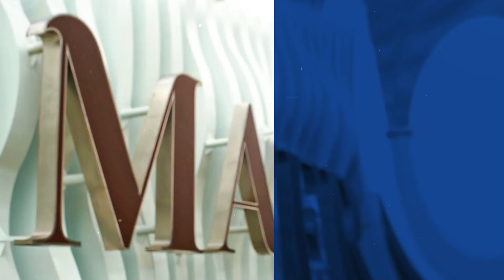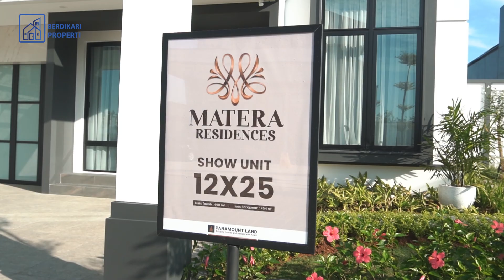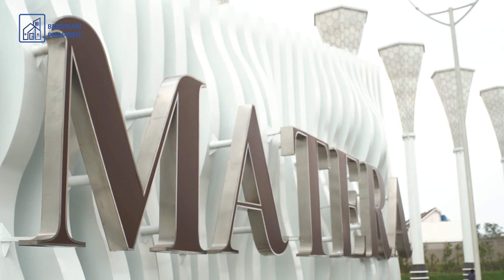Coming Soon!! MATERA RESIDENCES GADING SERPONG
Coming Soon
MATERA RESIDENCES @Gading Serpong

A Taste of Luxurious Living & A Little touch of Nature Inside your home

MODERN TROPIS AMERICAN CLASSIC

🏡Private Home at 6,5ha Land
_Limited Unit_
Green Coridor ROW28m

_Healty Living, Spacious, Flexible Layout & Ceiling void 7,6m 😍_

🏅 PLANNED & DESIGNED BY THE EXPERT🏅
• Sonny Susanto
• Hadiprana
• ETHOSpace
• i27 Studio
• Darcantya Cinitra

✨ LUXURIOUS HOUSE TECHNOLOGY & MATERIAL✨
• Smart Home System by Hyundai & Mitsubishi Electric :
- Digital Door Lock
- Wall Phone
- Main Wall Pad
- Light Switch
- IP CCTV
- Door Sensor
- Gas Detector
- Smart Speaker
- Smart Host
- Wifi Extender
- Router dan DVR
• Electric Vehicle Charging
• Sanitary by Kohler
• Low-E Glass
• Floor Material Imported Marble & Quadra

🎖️ LUXURIOUS COMMUNITY CLUB🎖️
• Multifunction Room
• Swimming Pool
• Kids Pool
• Pool Deck
• Outdoor Lounge
• BBQ Area
• Billiard
• Kids Area
• Bowling Alley
• Gym
• Indoor - Outdoor Exercise
• Mini Golf
• Sport Hall

🏠 SHOW UNIT AVAILABLE
• Furnished/Unfurnished* 12x20
• Furnished/Unfurnished* 12x25
• Furnished 10x18
• Furnished 9x18

Untuk konsultasi properti gratis, yuk follow dan chat kami

Mau janjian untuk PRIVATE VIEWING dan FREE Property Consultation? Yuk klik link dibawah ini!